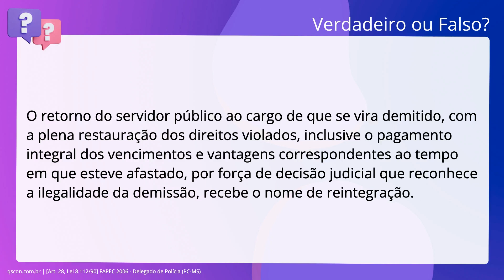QScon Direito: [Art. 28, Lei 8.112/90] FAPEC 2006 - Delegado de Polícia (PC-MS)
Art. 28, Lei 8.112/90 | FAPEC 2006 | Delegado de Polícia | (PCMS)

O retorno do servidor público ao cargo de que se vira demitido, com a plena. restauração dos direitos violados, inclusive o pagamento integral dos. vencimentos e vantagens correspondentes ao tempo em que esteve afastado, por. força de decisão judicial que reconhece a ilegalidade da demissão, recebe o nome. de reintegração.

Gabarito: Verdadeiro